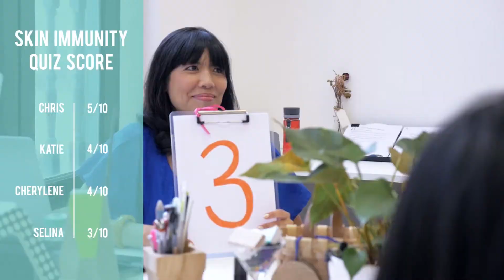The Skin Immunity Challenge: A Honeycombers & Shiseido Experiment